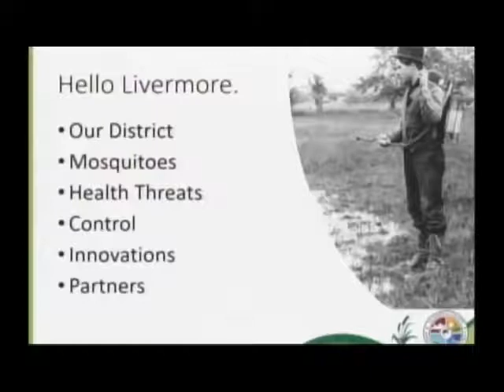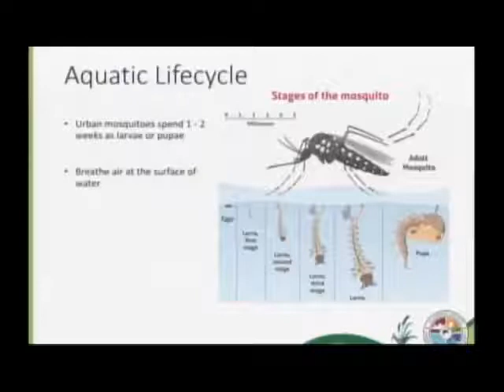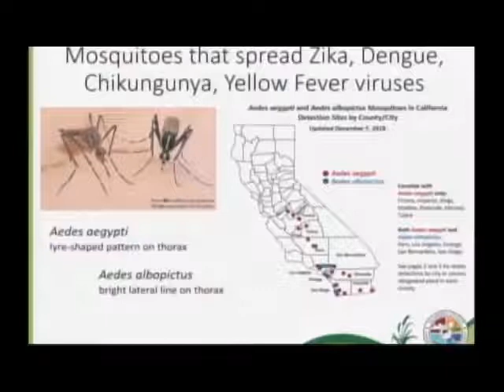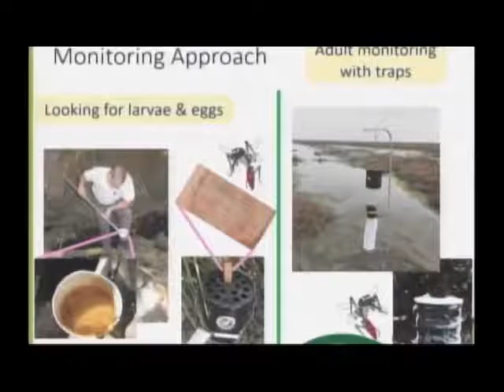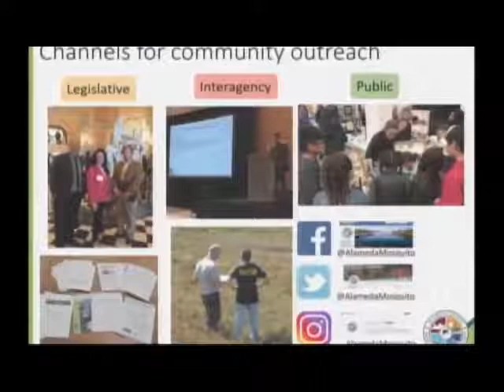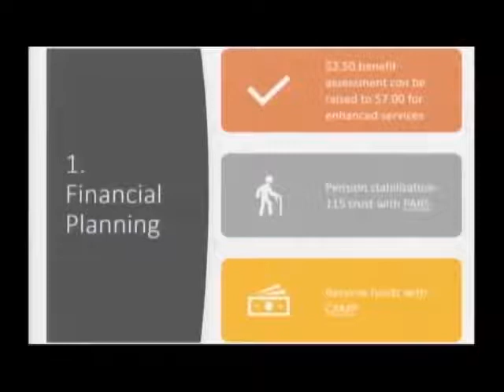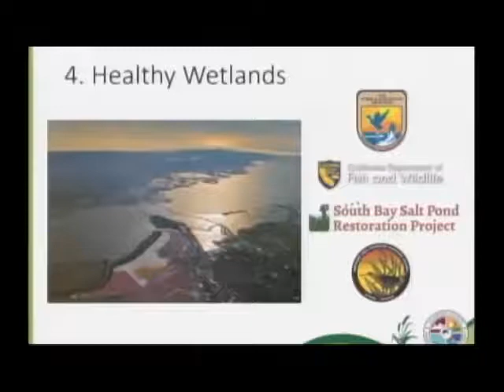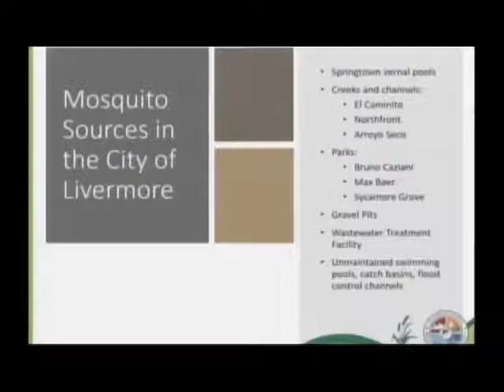2019-01-14 City Council Meeting